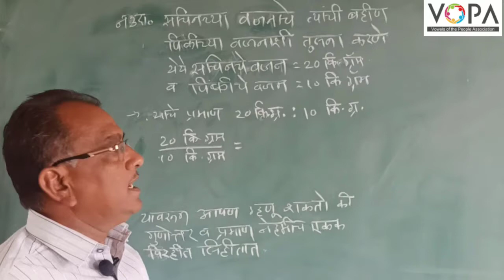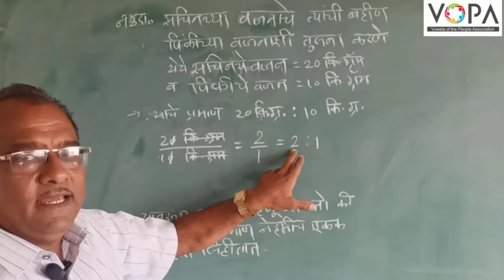6th | गणित | गुणोत्तर व प्रमाण | V3 | Vschool